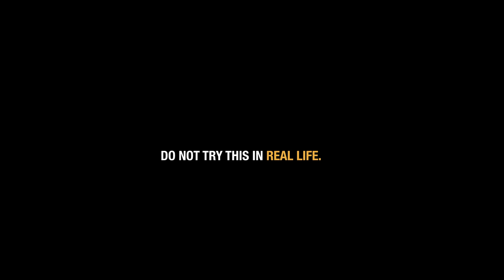Brain Jotter and the unprofessional witches